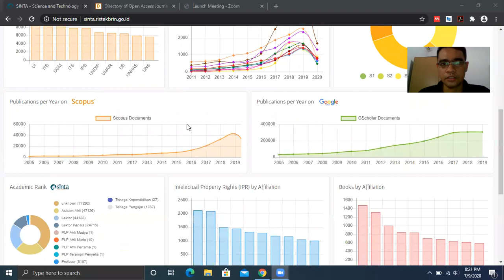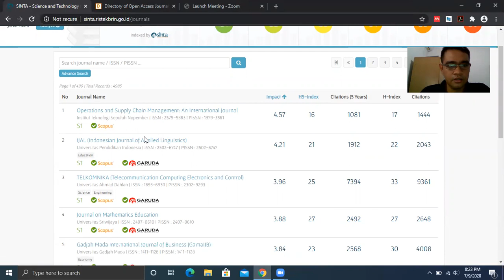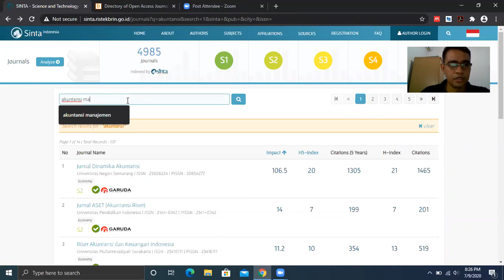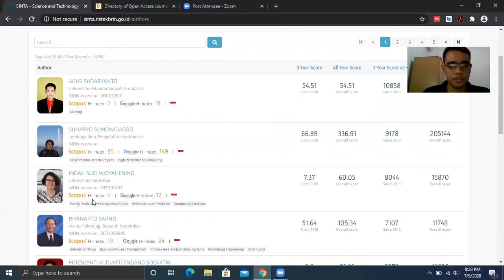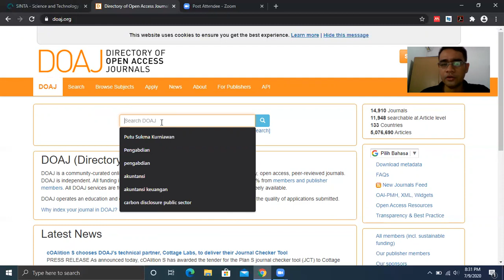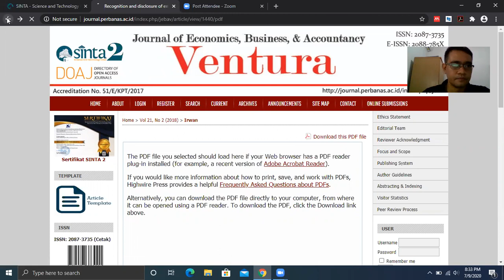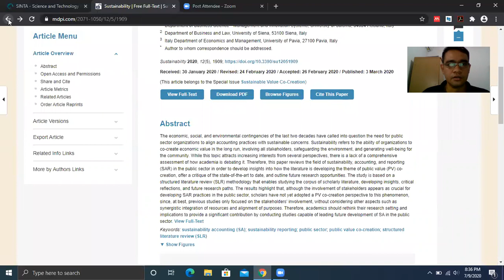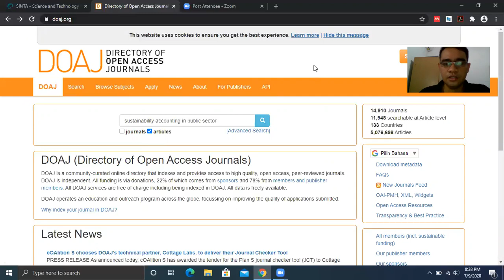Mencari Referensi Karya Ilmiah Melalui Laman SINTA dan DOAJ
Referensi sangat diperlukan dalam proses penulisan karya ilmiah. Video ini merupakan pengalaman saya ketika mencari referensi karya ilmiah untuk riset yang saya kerjakan.

Semoga bermanfaat. Salam